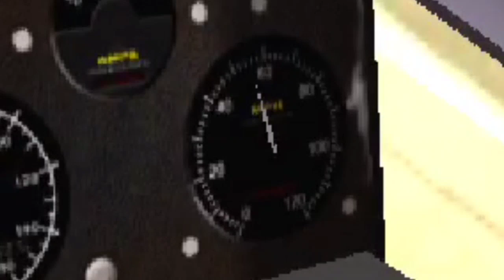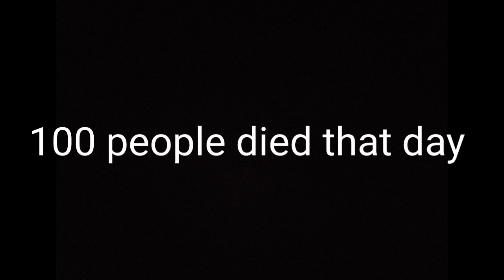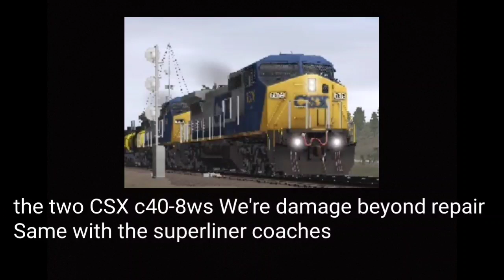THE RUNAWAY mini movie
A runaway train is going downhill a gp38-2  Give chase Will it be able to catch the  runaway

Music